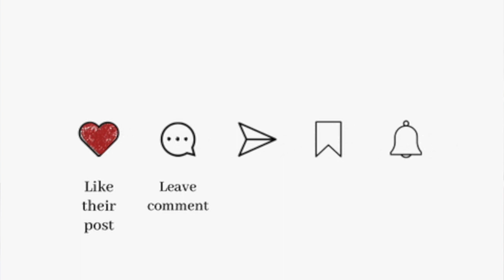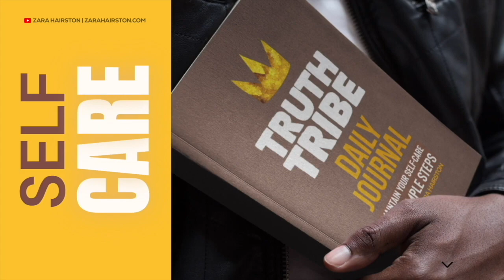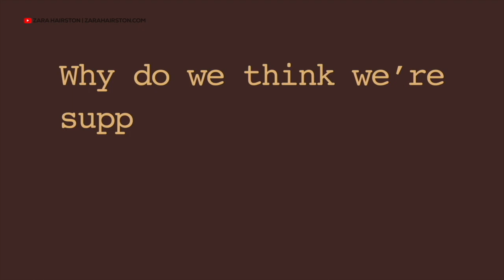1 Thing That ERASED My Battle With Depression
📚 This Tuesday
📚 Pita & Zemi

• Alkaline list (often updated, not sure if this is the latest—use at your own discretion)

⚠️ IMPORTANT NOTICE
Nothing on this channel or in the content or products should be considered or used as a substitute for medical advice, diagnosis, or treatment. Any reliance you place on such content is strictly at your own risk.

Music produced by Harlem Promise Beats.

No portion of Zara's videos can be used by any person for any reason without expressed permission (outside of sharing full videos or clips using the share link from our platforms). By viewing/listening, you agree to these terms and, should you violate these terms, to be held accountable legally.